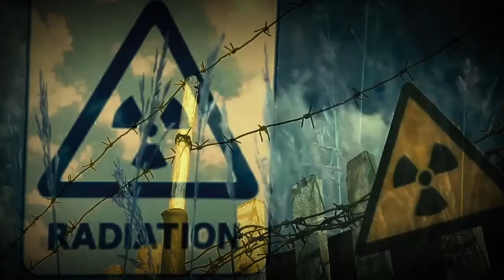paying attention to the mainstream media for 3.5 seconds...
Boomin' the world away